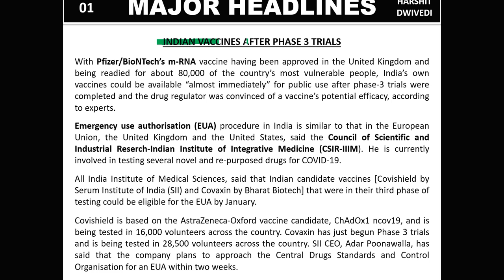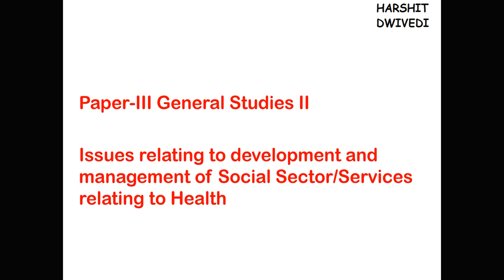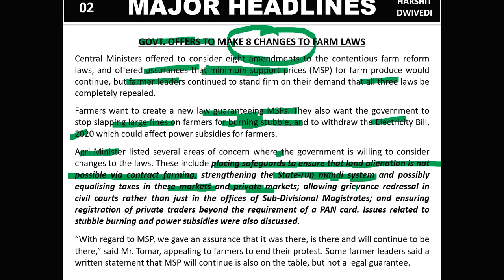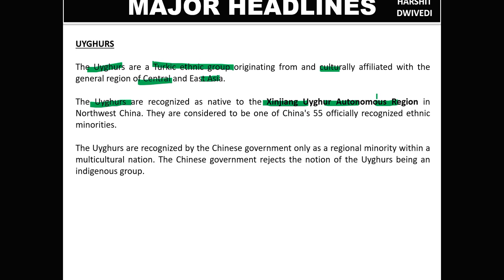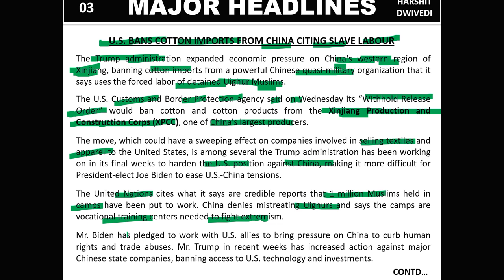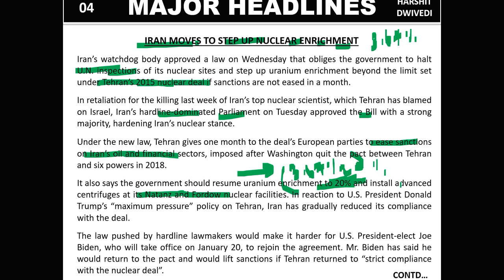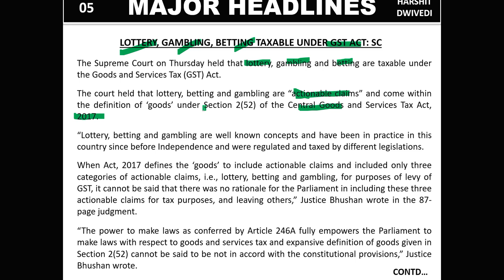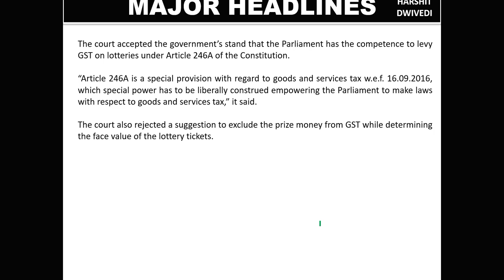4th December 2020 Daily Current Affairs/Burning Issues (GST on Lottery, Iran Nuclear Enrichment)UPSC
The 4th December 2020 important current affairs/daily news has been discussed in this video.